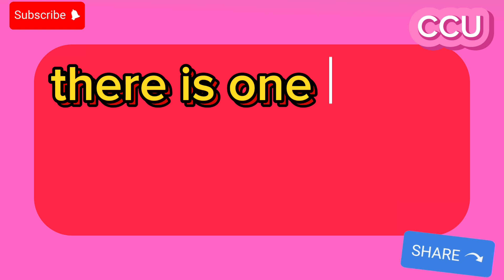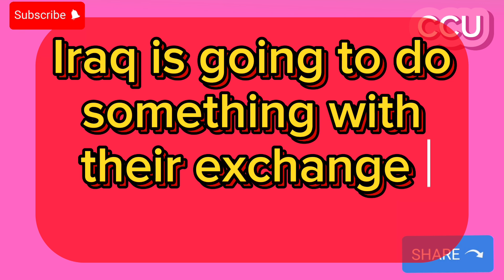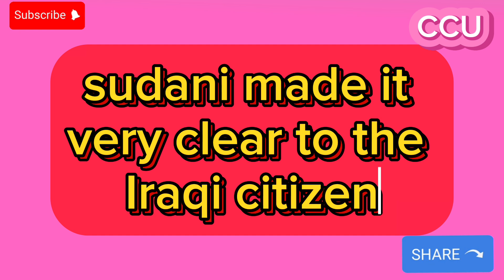Iraqi Dinar🎉Making It Official Today 2024🔥iraqi dinar revaluation 🔥RV approved